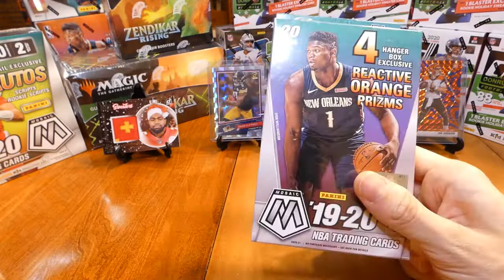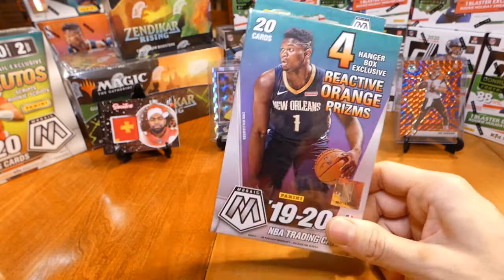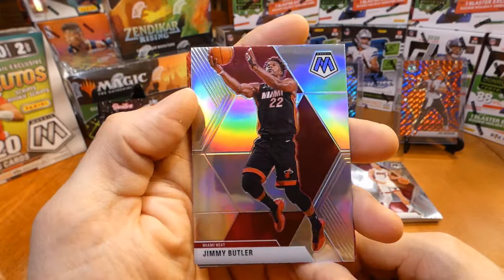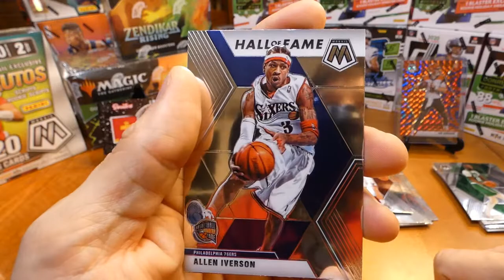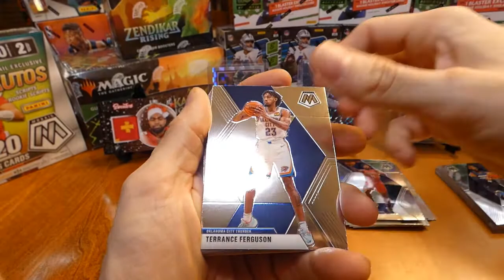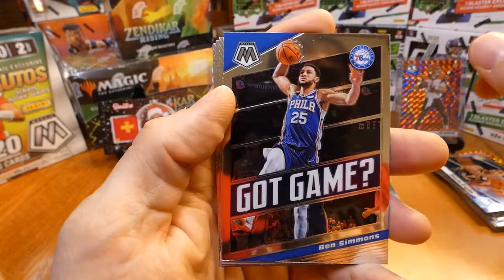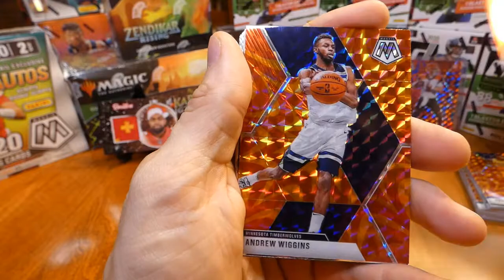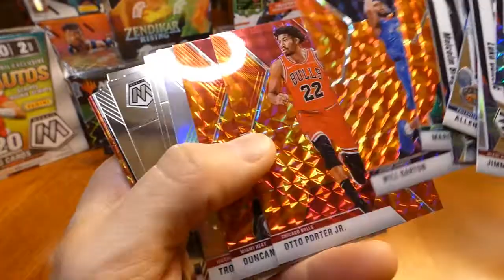2020 Mosaic Basketball Hanger Box Rip! Ja? Zion? Or Total Bust?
My name is Ethan and I'm here just having fun ripping cards. I'm hoping other people here enjoy the ride as I go through the different trading card rips.